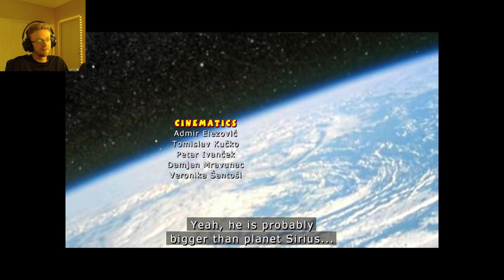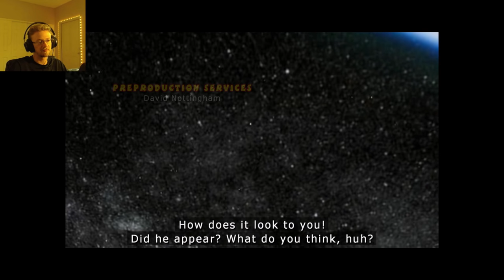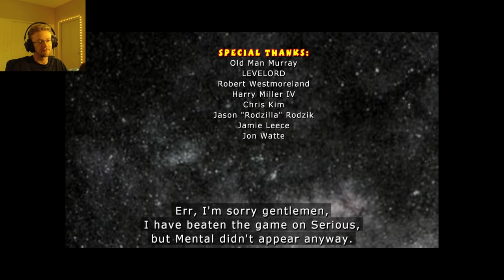Serious Sam 2 - FINALE | Planet Sirius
Hey everyone! We're back with another classic from Croteam, Serious Sam 2. We have also spiced it up with the Renovation mod by Ar2RdevilPiNKy. We are making our way to Planet Sirius to take down Mental (non-canonical)

Ar2RdevilPiNKy's Channel: @Ar2RdevilPiNKy